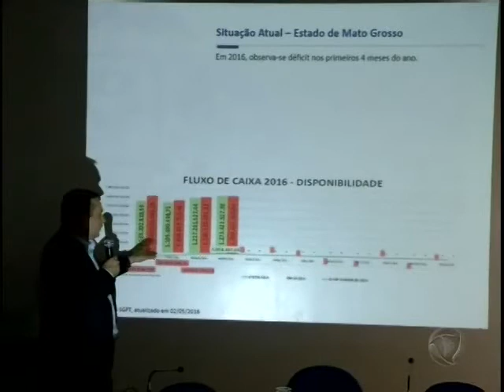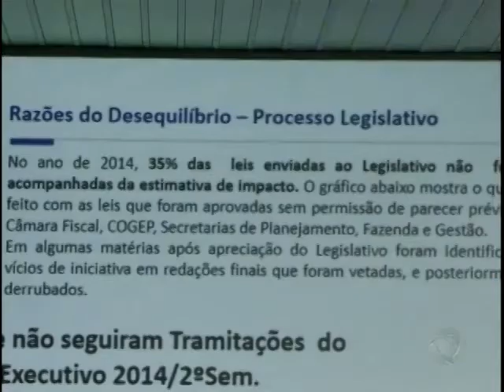Servidores em greve acampam no Centro Político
OAB deve intermediar a negociação entre o Governo e o Fórum Sindical para o pagamento da RGA.